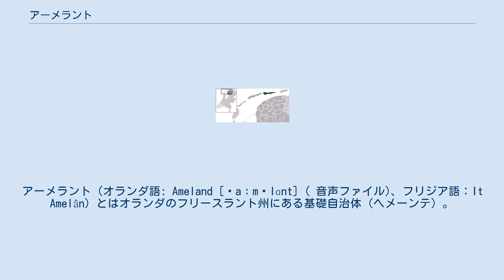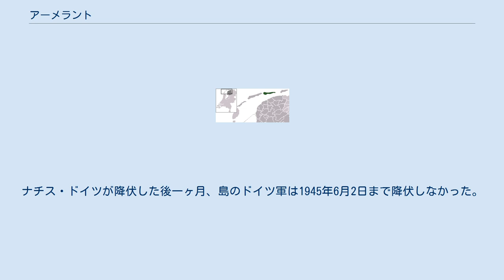アーメラント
アーメラント（オランダ語: Ameland [ˈaːməlɑnt] ( 音声ファイル)、フリジア語：It Amelân）とはオランダのフリースラント州にある基礎自治体（ヘメーンテ）。
オランダ北部のワッデン海と北海の間に連なる西フリースラント諸島（ワッデン諸島）のアーメラント島にある。
 島のほとんどが砂丘からなっており、主要産業は観光業である。
 島の古名アンブラ（Ambla）が最初に登場するのは8世紀である。
フリース人族長Ritske Jelmeraが自由領主支配（vrijheerschap）を1424年に宣言するまで、ホラント伯に朝貢していた。
 ホラント伯に朝貢していた時期を含め、フリースラント国と神聖ローマ帝国からも半ば独立した自由領主支配の地位は、領主一族のカミンガ家（Cammingha）が1708年に断絶するまで続いた。
その後、フリースラント州総督のオラニエ公が領主となり、1813年のオランダ独立時に、島はオランダに編入された。
オランダ歴代国王は、現在までVrijheer van Amelandの称号を保持している。
 1940年、ドイツ軍が島に渡り、1時間弱で島はドイツ軍に完全に掌握された。
連合国がアーメラントを侵略しないようにするため、限られた軍事配備がされた。
ナチス・ドイツが降伏した後一ヶ月、島のドイツ軍は1945年6月2日まで降伏しなかった。
 アーメラント基礎自治体には次の地区がある。
 ネス港（Veer Nes Ameland）とドンヘラデールのホルウェート港（Veer Holwerd）の間を、1日5便のフェリーが運航されている。
所要時間は45分。
 アーメラント空港に旅客便は就航していない。
 島内に3路線のバスが運行されている。
 港とネスの間は、フェリーが運航される時間のみ運行される。